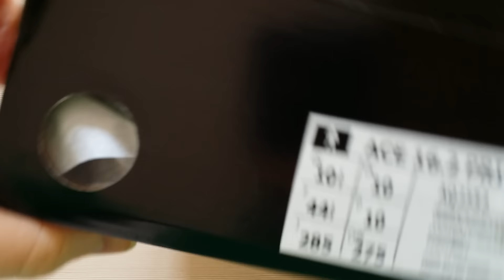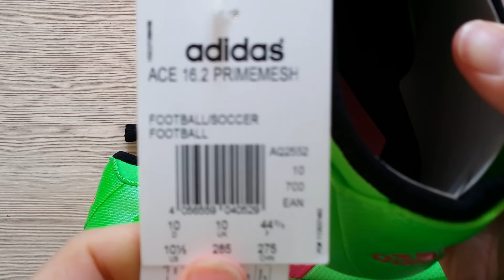adidas Ace 16.2